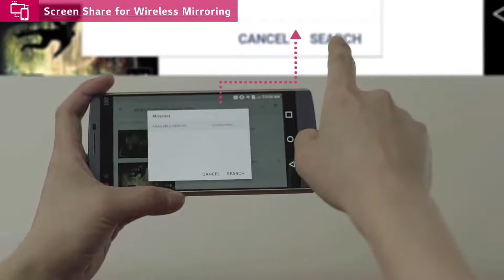【製品紹介】LEDプロジェクター「LG Minibeam PH550」の製品紹介ムービー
※画像、及び動画は、グローバル製品イメージであり、展開する国と地域によりカラーやデザイン、仕様の一部が異なる場合があります。

・製品詳細　「コンパクトで軽量なバッテリー内蔵型プロジェクター PH550G」

・LGエレクトロニクス・ジャパン　公式facebook